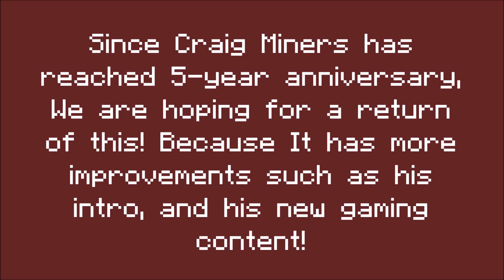The return of Craig Miners in 2021!